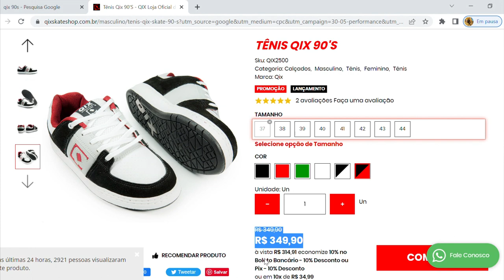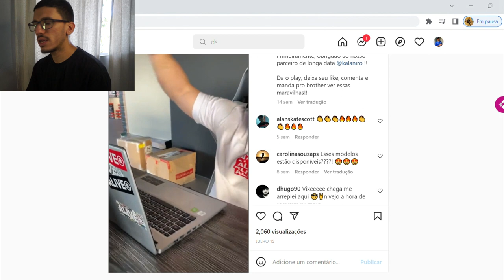A QIX MERECE OUTRA CHANCE?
Depois de dois relançamentos controversos a Qix anunciou mais alguns pro ano que vem e está prometendo mudar de fabrica, vamos avaliar todos esses tênis e ver se vale a pena dar mais uma chance pra eles!